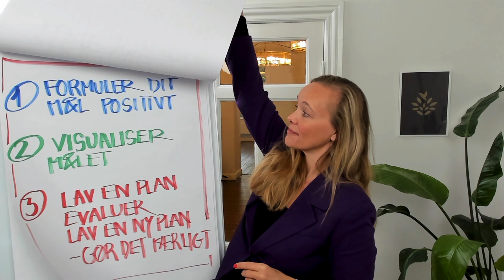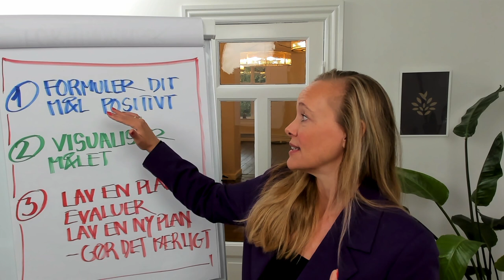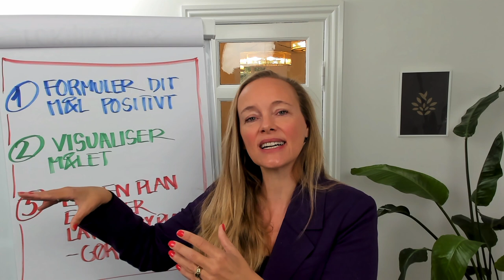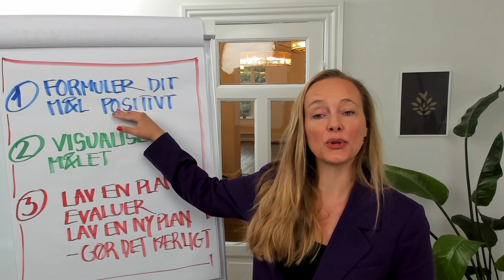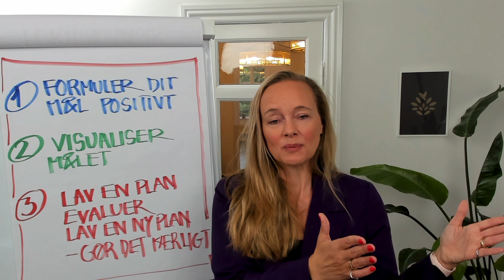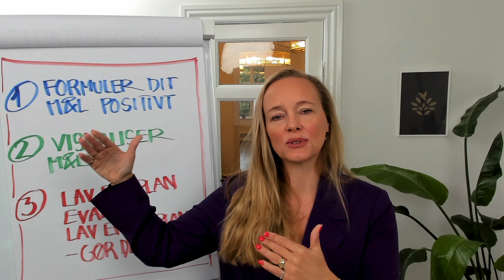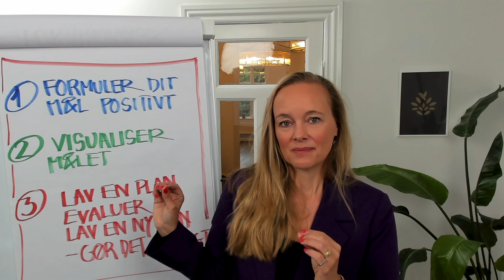Skab det liv du drømmer om: Forandringer i livet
Velkommen til min adventskalender, hvor jeg hver søndag i december vil hjælpe dig med at skabe dit drømmeliv.

I denne video vil jeg hjælpe dig med at sætte dine mål, så du kan bruge dem i din hverdag.

Hvis du vil arbejde endnu mere med at skabe dit drømmeliv, så kan du læse om det her

Skriveøvelse:

Skriv 20 ting ned, der gør dig glad.

Øvelsen går ud på at stimulere det område af hjernen, som producerer de hormoner, der giver os en følelse af glæde og nydelse. Du skal ikke føle, at bordet fanger, og at du nu skal vælge, hvad der vil gøre dig allergladest her i livet.

Men mærk efter, hvad der gør dig glad, og dvæl ved følelsen.

Visualisering:

Se dig selv i øjnene Nu gætter vi, men vi tror, ud fra vores erfaring med mennesker, at du kun lever på halvt blus. Måske mere, måske mindre. Men hvis du finder et spejl, i nær fremtid, og kigger dig selv i øjnene, så stil dig selv følgende spørgsmål:

Lever jeg virkelig mit liv fuldt ud?

Hvor meget, på en skala fra 0-10, er jeg i live?

Hvor meget af det jeg laver, gør mig glad?

Hvis tallet er lavt, uanset hvad tallet er, så er det et godt udgangspunkt for, at du kan opbygge noget nyt. Du har et perfekt rum til at skabe en forandring.”